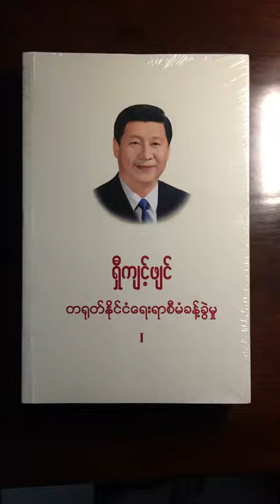Xi Jinping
Myanmar Version